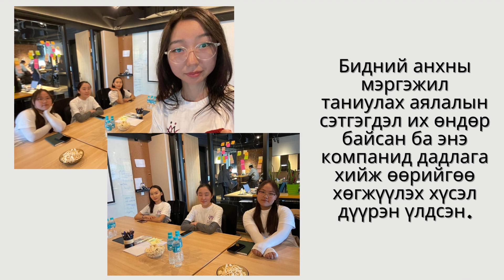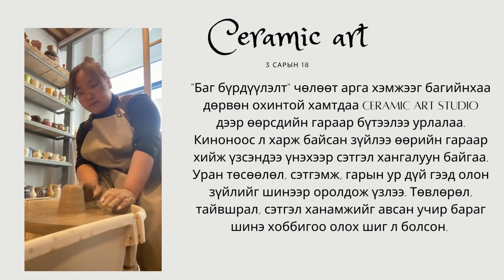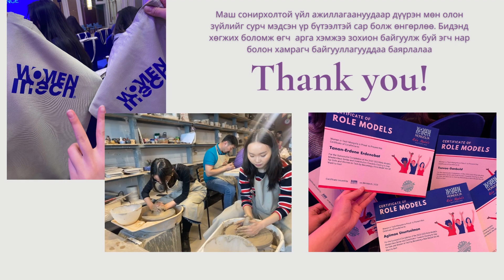STEM Scholarship Program Update: March 2023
"STEM салбарт охидыг дэмжих" тэтгэлэгт хөтөлбөрийн хүрээнд 3-р сард зохион байгуулсан дараах арга хэмжээнд бид амжилттай оролцлоо. Үүнд:
1. Time for change - эмэгтэйчүүдийн 5 - р чуулга уулзалтанд оролцсон.
2. Баг бүрдүүлэлт "Ceramic Art" - д очиж хамдаа аяга, ваар хийж сурсан.
3. Мэргэжилтэй танилцах эхний аялалаа "Bolorsoft"  компанид очиж танилцсан.

Контент бэлтгэсэн:
Ж. Мандалдулам (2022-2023 оны оролцогч)